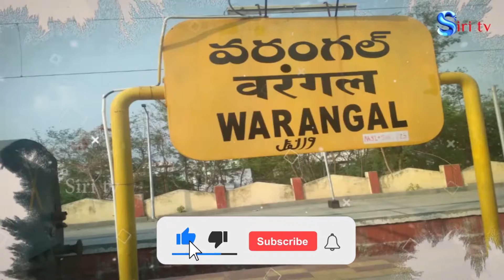TRS Leader R,Sridhar Reddy Brief bio..||SIRI TV